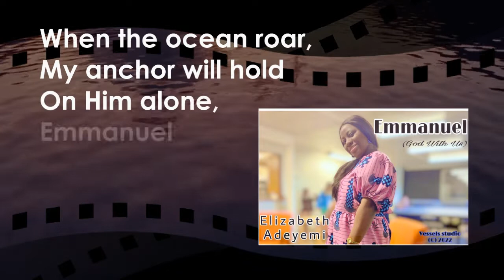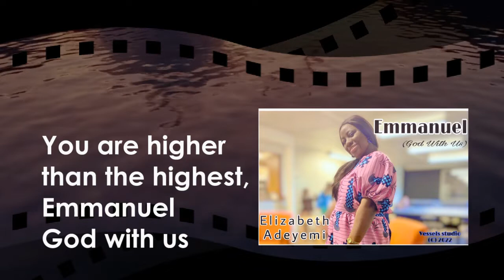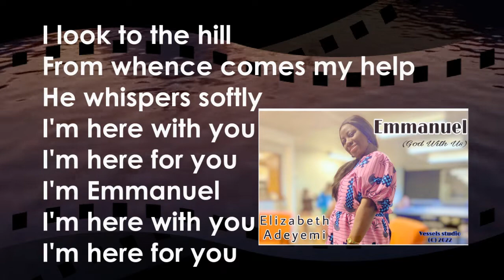Emmanuel (God With Us) Lyrics~Elizabeth Adeyemi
God is our Emmanuel always with us in every high or low, both in good or bad.